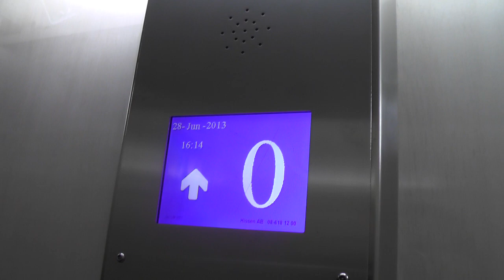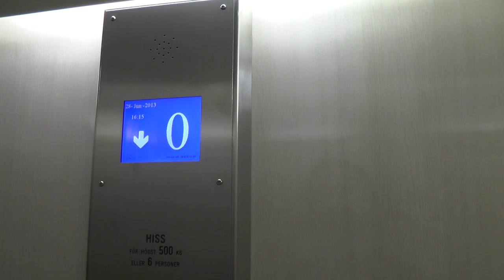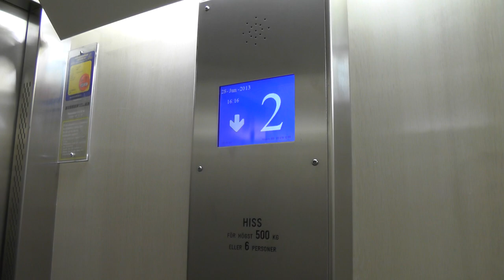Fake KONE M chime! Siemens (MB: Hissen AB) Traction Elevator @ Tvååkersgränd 8, Stockholm, Sweden!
ELEVATOR INFORMATION!

Manufacturer/Tillverkare: Siemens
Model/Modell:
Installation year/Byggår:
Latest modernization year/Senast moderniserat år:
Current model/Nuvarande modell: Arkel
Serial Number/Tillverkningsnummer:
Capacity/Maxvikt: 500Kg - 6 Persons
Floors/Antal våningar: 5 = (-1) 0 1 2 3

Location/Adress: Tvååkersgränd 8125 73 Älvsjö (Östberga/Stockholm) SWEDEN!
Camera/Kamera: Panasonic HC V720!